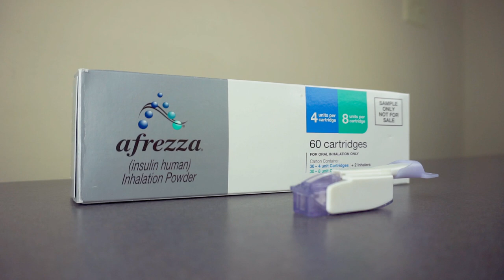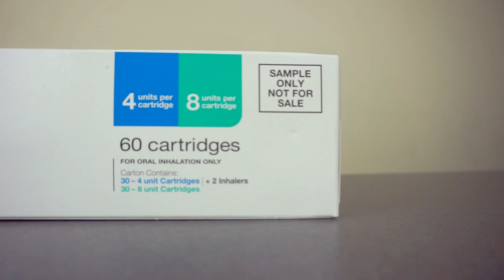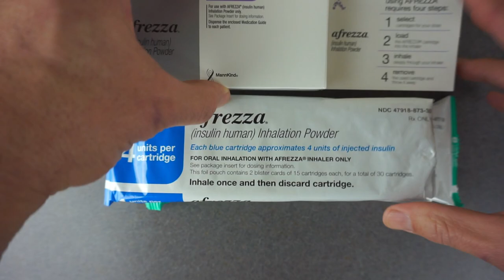Inhaled INSULIN: I TRIED Afrezza for a MONTH.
My FULL REVIEW on how Afrezza insulin works. I show my actual FIRST REACTION. I explain how to administer it using myself as a guinea pig, and lastly I'm gonna give my honest thoughts, suggestions and questions for you the viewer

Welcome to the typ3me Diabetes and Lifestyle channel.  This channel functions as a hub for diabetics who want to share their life experiences socially around a topic that impacts them personally.  Like many of you I am by no means an expert on diabetes or a nutritionist.  I'm just another guy doing my best to help educate and entertain his friends.  So take a look around the channel, click a few vids and enjoy.

Camera - Go Pro Hero 3 Silver
Mic - Sony ECMGZ1M Gun / Zoom Microphone (Black)
Mic- Zoom F1-LP